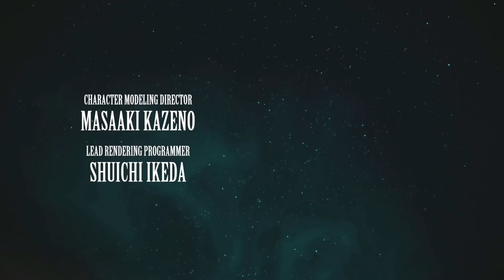Final Fantasy 7 Remake Gameplay Deutsch Part 1 - Cloud ist back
Final Fantasy 7 Remake Deutsch - Final Fantasy 7 Remake Gameplay German - Final Fantasy 7 Remake PS5 Gameplay Deutsch
DBZ Kakarot kaufen

Die Welt ist unter die Herrschaft der Shinra Electric Power Company gefallen, einem teuflischen Konzern, der die Lebenskraft des Planeten selbst in Form von Mako-Energie in Beschlag genommen hat. In der Megalopolis Midgar leistet eine Anti-Shinra-Organisation namens Avalanche Widerstand. Cloud Strife, ein ehemaliges Mitglied der Eliteeinheit SOLDAT und jetzt ein Söldner, hilft der Gruppe. Ihm ist nicht klar, welche epischen Konsequenzen ihn erwarten.

Als spektakuläre Neuinszenierung einer der wegweisendsten Titel aller Zeiten spielt das erste Spiel dieses Projekts in der vielseitigen Stadt Midgar und bietet ein komplett eigenständiges Spielerlebnis.